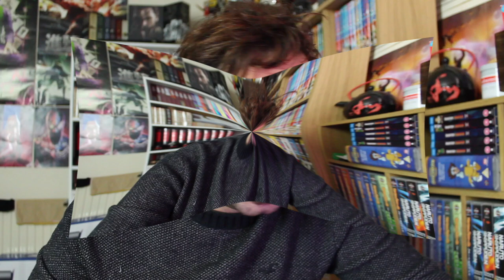Resident Evil 4 Remake New Rumours!!! | Krauser Cut & Luis' Role Expanded!!!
Recent Rumours from 4chan talk about the upcoming secret Resident Evil 4 Remake. Remember to take the info with a Grain of Salt and Enjoy.